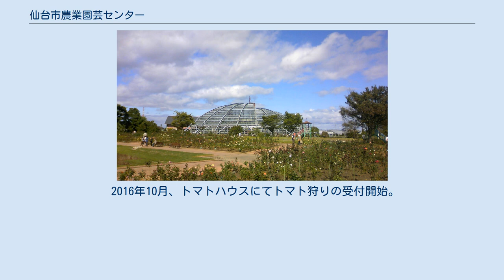仙台市農業園芸センター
仙台市農業園芸センター（せんだいしのうぎょうえんげいセンター）は、仙台市若林区にある農業園芸施設。
 伊達家31代当主伊達邦宗が開いた養種園を前身としており、養種園を移転させる形で開園した。
敷地面積は106,986m2。
市民農園や芝生広場、大温室や栽培圃場等の施設で構成されていた。
大温室のみ有料となっており、入館料は大人400円・小・中学生200円だった。
再整備にあたり、現在大温室は解体されている。
入園料は無料、トマト狩りなど、有料での収穫体験なども行っている。
 東日本大震災では、エネルギー棟で81cm、倉庫棟で77cmなど、多くの施設が浸水被害を受けた。
多くの植物は津波の塩害により枯死。
大温室の熱帯植物も長期間の停電によって空調設備が作動せず、枯死した。
 2013年5月、農業再生に向けた支援拠点施設として再整備することを決定。
PFI方式を導入する方針であることが示された。
3事業者から応募があり、ファームドゥ・NTTデータカスタマサービス・こもろ布引いちご園の3社からなる共同事業体に決定。
2014年3月19日に、基本協定を締結。
仙台市は、施設の撤去・復旧を行い、2015年4月より20年間、事業者へ土地と建物を貸与することを予定していたが、共同事業体のうちの1社の不祥事が発覚し、協定を解除。
仙台市は、次点のJAみやぎに事業委託を打診したが、JAみやぎは応募漏れした時点で事業計画を白紙に戻しており、計画再開は困難であるとして参画を断念。
再公募することとなった。
 2015年6月、「収益性の高い農業推進拠点」を仙台ターミナルビル、「農と触れ合う交流拠点」を日比谷花壇・日比谷アメニスの2社からなる共同事業体へ、それぞれ委託することが決定した。
 2016年4月、リニューアルオープンし、園の愛称が公募により「みどりの杜」に決定。
 2016年10月、トマトハウスにてトマト狩りの受付開始。